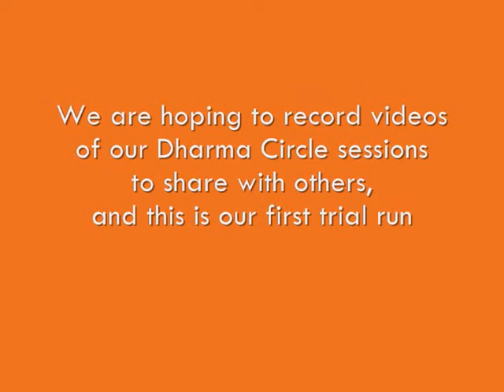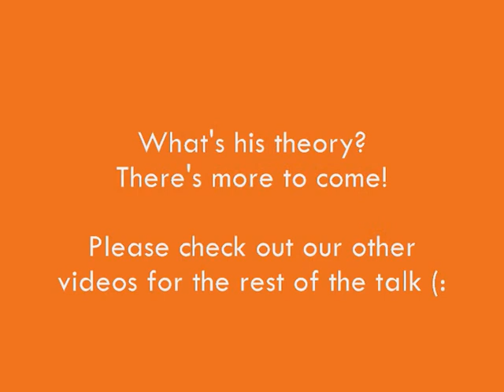NUSBS Dharma Circle - Love and Relationship (Part III)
What are the qualities that all types of love have in common? Here's what Venerable Dhammika thinks (:

What about Buddha's views? Watch this video to find out more!

Our first try at recording our weekly Dharma Circle session into a video (: